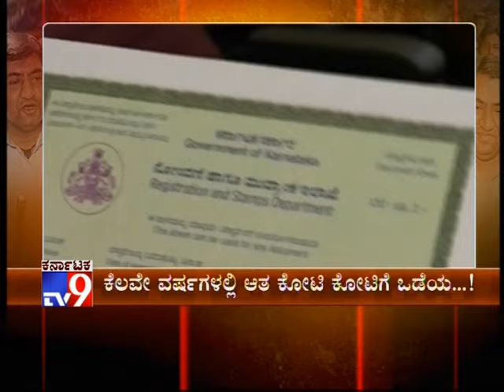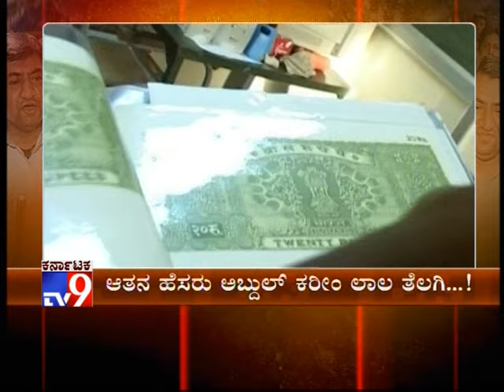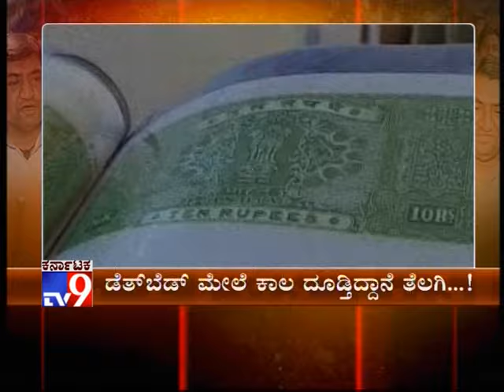Khanapur to Parappana Agrahara: Stamp Paper Scam Kingpin Abdul Karim Lala Telgi Life Journey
TV9 Special: Khanapur to Parappana Agrahara: Stamp Paper Scam Kingpin Abdul Karim Lala Telgi Life Journey

 ಒಬ್ಬ ಫ್ರೂಟ್ ಸೆಲ್ಲರ್ ಬಹುಕೋಟಿ ಹಗರಣದ ಕಿಂಗ್ ಪಿನ್ ಆಗಿದ್ದು ಹೇಗೆ..? ಮುಂಬೈ ಜೈಲಲ್ಲಿ ಆತನಿಗಾದ ಜ್ಞಾನೋದಯ ಎಂಥದ್ದು..? ಹೇಗಿತ್ತು ಗೊತ್ತಾ ಬಹುಕೋಟಿ ಹಗರಣದ ಕಿಂಗ್ ಪಿನ್ ನ ಬೆಚ್ಚಿಬೀಳಿಸೋ ಕರಾಳ ಜರ್ನಿ